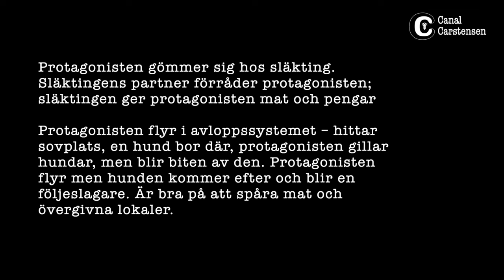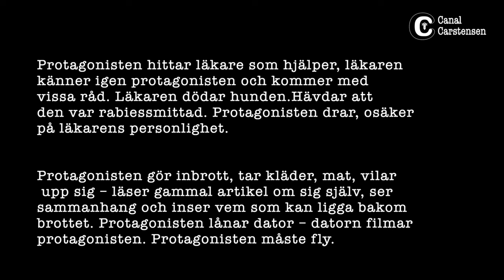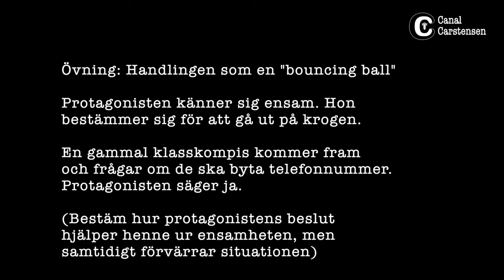Romanskrivarskolan #75: The bouncing ball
Den andra akten utgör största delen av berättelsen, det är därför den ofta kallas "den svåra andra akten".

Det finns många teorier om hur du ska handskas med berättelsen just här. Men den mest kreativa är Jessica Brodys, som går ut att på att du ska skissa den andra akten som en "bouncing ball", en studsande boll. I detta avsnitt förklarar jag vad det synsättet går ut på.

Självklart får du även en övning.